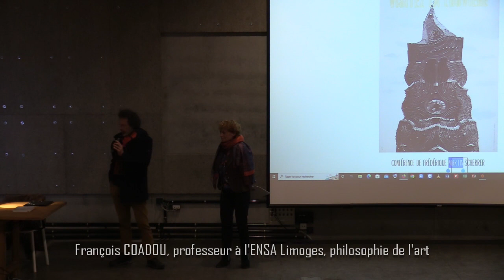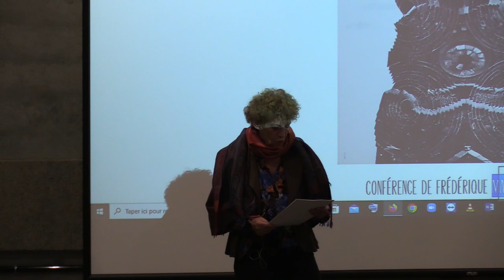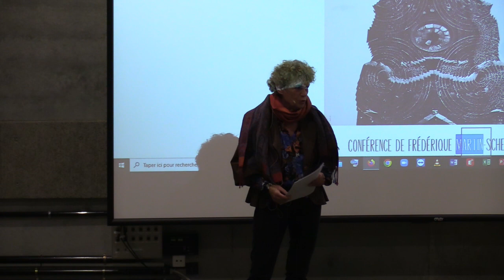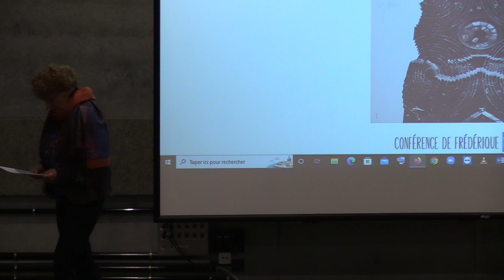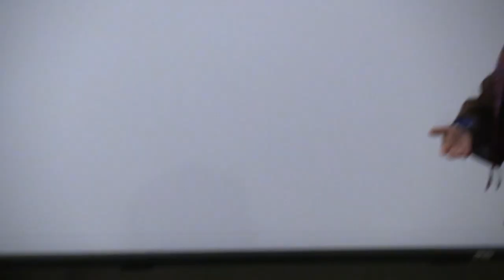Frédérique MARTIN SCHERRER | Docteur ès Lettres | 15 novembre 2022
En novembre 2022, l'ENSA Limoges recevait Frédérique Martin-Scherrer pour une conférence : « Pol BURY et l’édition ».

Docteur ès Lettres et spécialiste de Jean Tardieu, Frédérique Martin-Scherrer a participé à des travaux de recherche sur la littérature contemporaine à l’Université Lumière Lyon 2 dans les années 80-2000. Auteur de nombreux articles sur les poètes du XXe siècle, elle s’est particulièrement intéressée aux rapports entre poésie et peinture et, plus récemment, aux revues et aux livres d’artistes. Ses travaux actuels portent sur les œuvres du sculpteur cinétique Pol Bury, dont elle a établi la "Bibliographie raisonnée" (disponible sur le site de l’Institut Mémoires de l’Édition Contemporaine [IMEC] et à la Bibliothèque Kandinsky, Centre Georges Pompidou, Paris).

Frédérique Martin-Scherrer, commissaire de l’exposition "Pol Bury. Livres et écrits" au cdla / Centre de livres d’artistes à Saint-Yrieix-la-Perche (du 24 septembre au 23 décembre 2022).